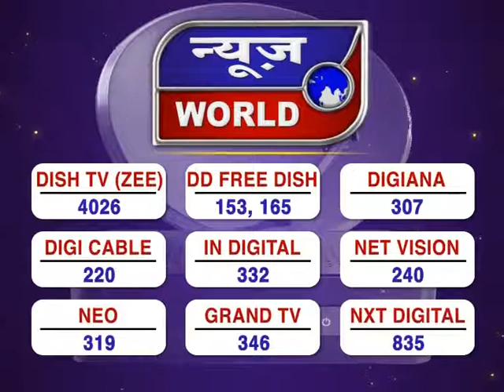रायपुर नगर निगम का विशेष अभियान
Raipur Nagar Nigam Ka Vishesh Abhiyaan Chhattisgarh News World Channel Hindi Samachar India video breaking Viral Video Latest News Channel रायपुर नगर निगम का विशेष अभियान

साइकिल से जनता के बीच जाएंगे अधिकारी-कर्मचारी
पार्षद, महापौर भी साइकिल से चलेंगे
27 जनवरी से 27 फरवरी तक चलेगा अभियान

रायपुर निगम मुख्यालय में महापौर एजाज ढेबर ने शनिवार को अधिकारियों और कर्मचारियों की समीक्षा बैठक ली...बैठक में शहरी सरकार को 1 साल पूरा होने पर एक विशेष अभियान की शुरुआत करने पर बात हुई...यह अभियान 27 जनवरी से 27 फरवरी तक चलाया जाएगा...जिसमें निगम के अधिकारी कर्मचारी साइकिल से जनता के बीच पहुंचेंगे और उनकी समस्याओं को सुनेंगे. महापौर ने कहा कि इससे डीजल की बचत होगी और पर्यावरण में फर्क देखने को मिलेगा...उन्होंने कहा कि जिसे भी परेशानी है वह ई रिक्शा का इस्तेमाल करेंगे और शाम 6:00 बजे के बाद वह अपने निजी वाहन का इस्तेमाल कर सकते हैं..